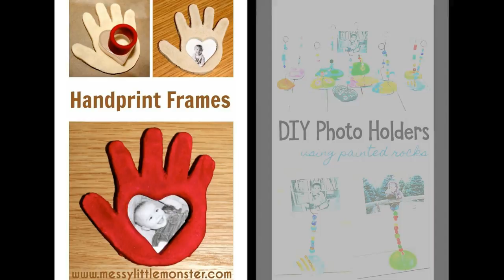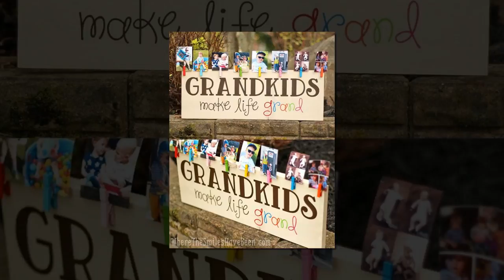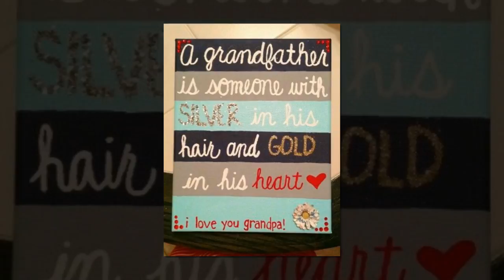Easy Grandparents Day Crafts for Kids - Best Ideas of Grandparents Day Gifts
Dear friends,

Celebrate your grandparents with easy Grandparents Day crafts for kids. Here are best ideas of Grandparents Day gifts:
- Grandparent Awards made from paper plates,
- fun photo bookmarks for Grandparents Day,
- footprint and handprint kid crafts for Grandparents Day,
- salt dough handprint crafts for kids such as salt dough handprint frame and salt dough handprint bowl for jewelry or some small things to storage,
- heart themed keepsake ideas for grandparents,
- homemade Grandparents Day card ideas,
- and more DIY grandparent gift ideas to make with kids.

From this video you can also get inspirations to make kids crafts for Mothers Day, kid gifts for Fathers Day and Valentines Day kid craft making.

to watch all inspirational videos with kids craft ideas, DIY home decor ideas, recycled crafts, home organization and storage tips, DIY crafts, latest interior design trends, fall decor ideas, diy crafts to make and sell, nature crafts ideas and more DIY projects inspiration.